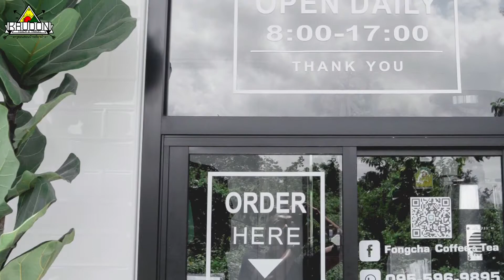ครัวซองนูเทลล่า” ที่ Fongcha Coffee&Tea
เสนอ“ครัวซองนูเทลล่า” หอมอร่อย กรอบนอกนุ่มใน
และอเมริกาโน่ หอม ได้รสกาแฟพรีเมี่ยม ถูกใจแน่
ต้องที่📍 Fongcha Coffee&Tea ต.แม่ปะ อ.แม่สอด
🛵แผนที่ร้าน Fongcha Coffee&Tea